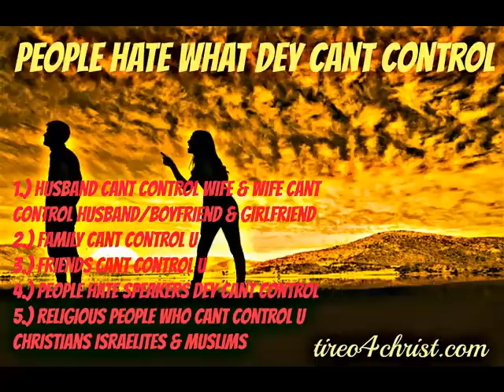People Hate What Dey Cant Control (SEASON 35)